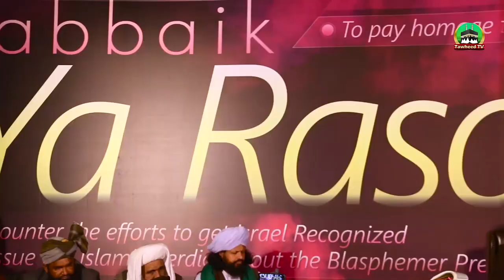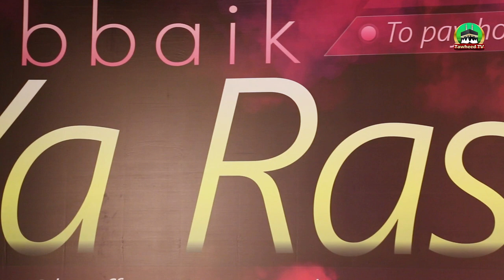Quran Kaya Keh Raha Hai | Or Sherani Kaya Kehta Hai | Dr Ashraf Asif Jalali